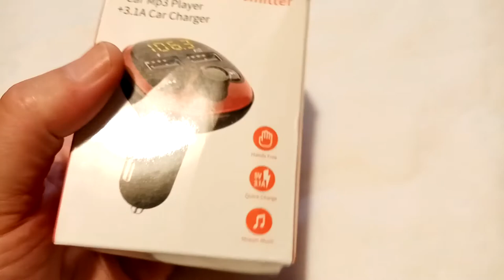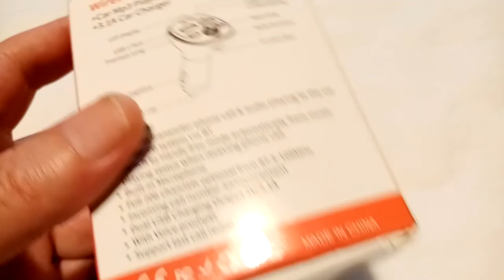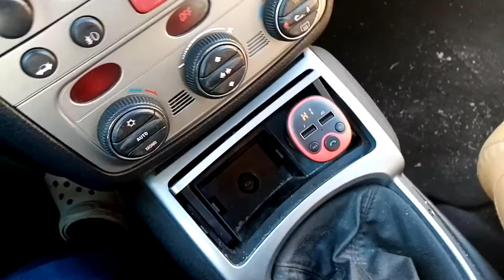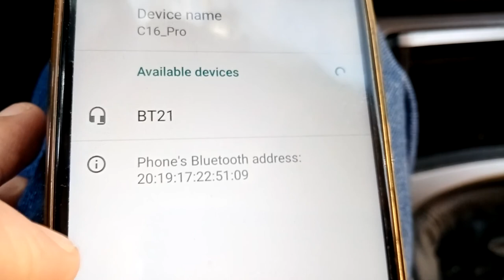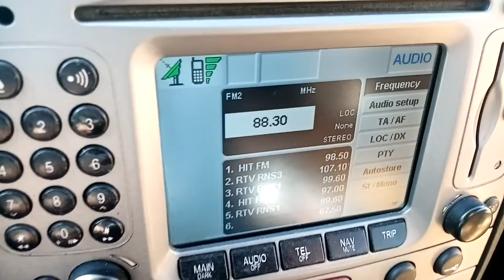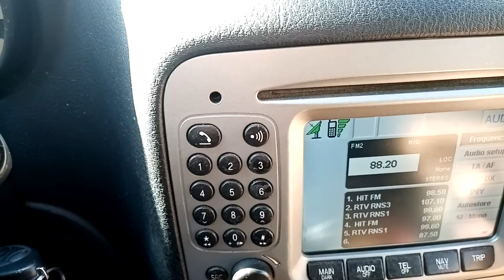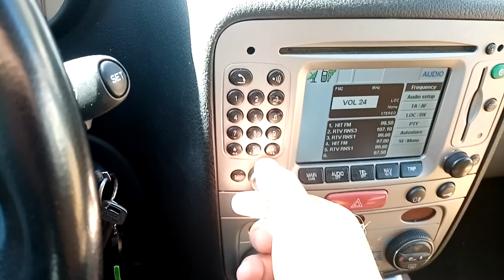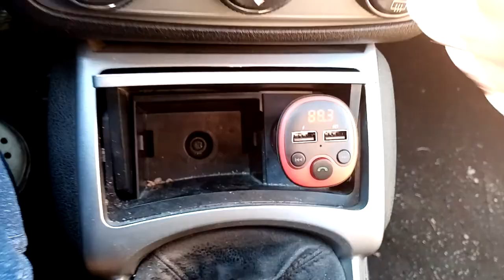BT21- B Car Bluetooth FM Transmitter Handsfree MP3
Car Bluetooth FM Transmitter Handsfree MP3 Player Dual USB Charger
STOP CORONA !